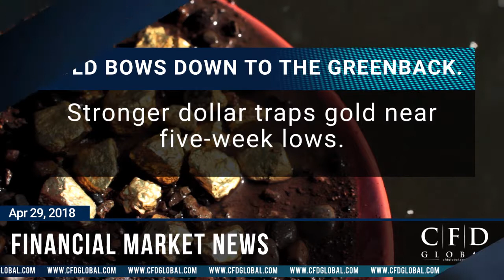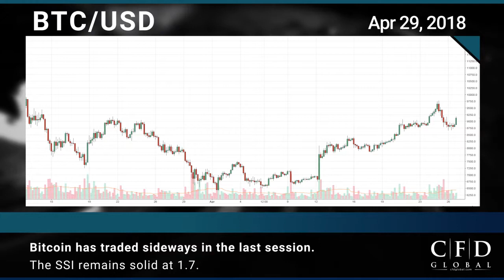CFD Global Financial Market News for April 29th, 2018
Today’s highlights:
• EU strikes deal forcing Netflix, Amazon to fund European content
• Gold has shed 0.5%
• Crude Oil has gained 0.4%
• EURUSD has fallen 0.5%